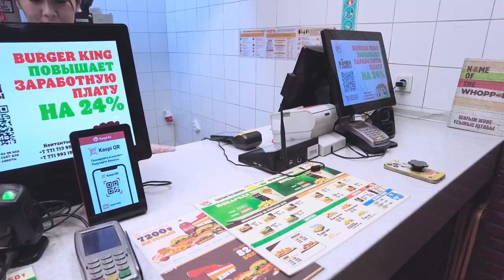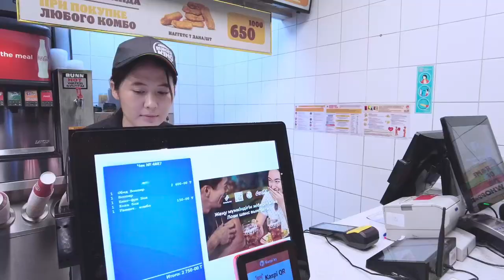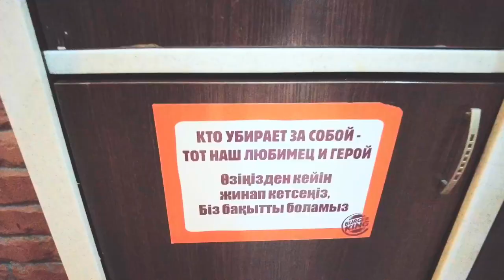Мы попробовали Бургер КИНГ В Казахстане! Мясо как в ресторане... кореянка Minkyungha|경하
реклама/работа- вк/insta